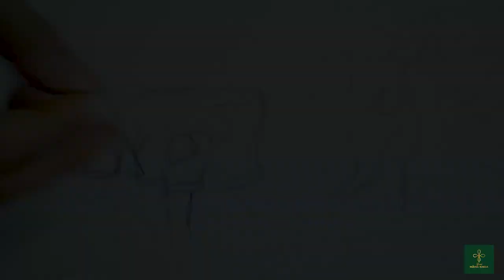Cách thêu một bức tranh phong cảnh đẹp #339 | Tranh thêu tuyệt đẹp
Cách thêu một bức tranh phong cảnh đẹp. Để thêu được một bức tranh phong cảnh đẹp chúng ta cần áp dụng các kỹ thuật thêu cơ bản, Kết hợp với bàn tay khéo léo và sáng tạo. Chúng ta sẽ có một bức tranh phong cảnh như ý. Tranh thêu Hằng Khoa giới thiệu với các bạn bức tranh phong cảnh đồng quê Việt Nam do nghệ nhân Nguyễn Thị Hằng chủ cơ sở tranh Hằng Khoa thực hiện. Bức tranh phong cảnh này được thêu trong 20 ngày liên tục. Mời các bạn xem và bình luận và góp ý cho chúng tôi.
Loại vải: vải thô.
Loại chỉ: bông và nó được vẽ bởi chúng tôi.
Hướng dẫn thêu tay thủ công | Nghệ thuật thêu
Kênh Youtube "Tranh Thêu Hằng Khoa" chúng tôi chia sẻ công việc thêu thùa với các bạn. Hy vọng sẽ có nhiều người biết đến nghề truyền thống của Việt Nam và hy vọng sẽ mang lại nhiều giá trị hơn cho cộng đồng và bạn bè gần xa.

các bạn cũng có thể xem thêm trên trang Facebook của chúng tôi, tôi:
Các bạn cũng có thể xem các sản phẩm của chúng tôi trên trang Zalo Page:

Kênh của chúng tôi, tôi bao gồm:
+ Thiết kế thêu
+ Hướng dẫn thêu tay
+ Nghệ thuật thêu tay
+ thêu tay cho người mới bắt đầu